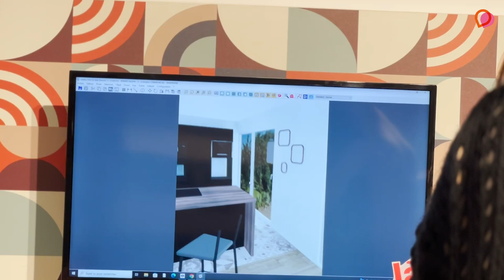Le métier au quotidien chez Cuisinella : témoignage d'Anna-Bella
Portrait et retour d'expérience d'Anna-Bella, concessionnaire Cuisinella

Découvrez l'enseigne et les opportunités en franchise sur @, la plateforme dédiée à la reconversion professionnelle des femmes en franchise Pour prendre contact avec l'enseigne ou en découvrir d'autres, rendez-vous sur notre plateforme gratuite

👍 Likez cette vidéo et partagez-la avec tous ceux intéressés par l'entreprenariat en franchise.